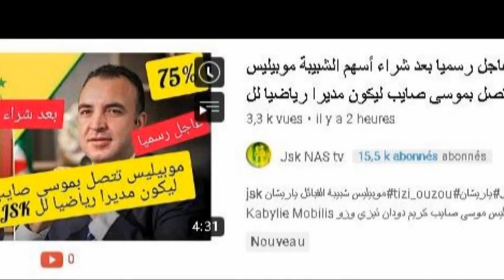FAKENEWS el bilad , le soir algerie annoncent des mensonges sur le rachat de la jsk par mobils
JSK KABYLIE FOOT berbère tizi ouzou#bejaia#bouira#setif{elbordj bouararidj.
regarder cette vidéo jusqu’à la fin pour découvrir ce légendaire club qui ne mérite pas son sort  en 2022. LA JSK n 'est pas seulement un club sportif mais c'est la Kabylie, l'amazighité, l identité, la revendication identitaire , l’existence en tant que berbère .LA JSK c est l’école de la vie , c est l'union de tout les berbères du monde .
aujourd’hui elle est entre les mains fragiles  simple  a casser .
a JS Kabylie fait son entrée dans le Championnat d'Algérie en première division lors de la saison 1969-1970, et y est restée jusqu'à ce jour. Elle a disputé la totalité des saisons en première division depuis son entrée en 1969, soit 53 saisons. Le club du Djurdjura est le plus titré d'Algérie avec quatorze victoires en championnat.C'est le seul club algérien qui n'a pas connu la relégation depuis sont accession dans l'élite.
La JSK remporte cinq fois la Coupe d'Algérie en (1977, 1986, 1992, 1994 et 2011) en 56 éditions, dont deux fois lors d'un doublé Coupe-Championnat en 1977 et 1986. Elle s'incline également à six reprises en finale.
Pour la Coupe de la Ligue la JSK participe à quatre éditions et en remporte une seule en 2021.Pour la Supercoupe d'Algérie la JSK participe à cinq finales sur cinq possibles et elle remporte deux d'entre elles en 1973 et 1992.À noter, une double participation C1-C3 durant l'année 2008.La Jeunesse sportive de Kabylie accumule plusieurs records en Algérie, en Afrique et dans le Monde depuis sa création.La JSK est élue meilleur club d'Algérie du xxe siècle.La JSK est classée, par la CAF, parmi les dix meilleurs clubs d'Afrique du xxe siècle.La JSK est classée 7e meilleur club d'Afrique durant la décennie (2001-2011) par l'IFFHS. Et également, parmi les dix meilleurs de tous les temps.La JSK est le seul club algérien qui n'a jamais été relégué en deuxième division. Il comptabilise 53 années d'affilée en Ligue 1.En Algérie, la JSK est le club le plus titré en coupe d'Afrique avec 7 titres africain en 9 finales jouées.
La JSK réalise deux fois le doublé Coupe-Championnat en 1977 et 1986.
La JSK gagne deux fois de suite la Coupe d'Algérie en 1992 et 1994 (l'édition 1993 n'a pas été disputé).La JSK participe quatre fois de suite en finale de la Supercoupe d'Algérie en 1992, 1994, 1995 et en 2006
La JSK détient le record de Coupe de la Liguea JSK est le seul club algérien à avoir gagné la Coupe d'Afrique des vainqueurs de coupe.
La JSK est le seul club algérien vainqueur de la Coupe de la CAF/Coupe de la confédération.La JSK détient deux autres records africains : elle remporte la Coupe de la CAF à trois reprises et consécutivement en 2000, 2001 et 2002.La JSK est le seul club en Afrique et au Monde à gagner la C3 continentale trois fois de suite.La JSK fait partie du cercle très fermé des clubs ayant gagné les trois compétitions africaines que sont : la Ligue des champions de la CAF, la Coupe d'Afrique des vainqueurs de coupe et la Coupe de la CAF/Coupe de la confédération,l’Espérance de Tunis, l'Étoile Sportive du Sahel, Al Ahly, Zamalek et le TP Mazembe.
La JSK est le club algérien qui a disputé le plus de rencontres africaines (211 matchs dont 120 matchs en Ligue des champions de la CAF) ainsi que le club ayant le plus grand nombre de participation en coupes d'Afrique (31 éditions).La JSK est le club algérien qui a disputé le plus de finale nationale et continentale toutes compétitions confondues : 9 finales africaines, une finale maghrébine, onze finales en Coupe d'Algérie, cinq finales en Supercoupe d'Algérie, une finale en championnat d'Algérie et une finale en Coupe de la Ligue (28 au total).La JSK codétient le record de la plus large victoire en championnat avec un score de 11-0, face au JHD Alger, réalisé durant la saison 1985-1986.La JSK détient aussi le record du plus grand nombre de doublés en championnat d'Algérie avec quatre doublés.La JSK détient le record du plus grand nombre de podiums avec 32 podiums.Naçer Bouiche est le soulier d'or algérien, le plus prolifique de l'histoire du championnat, avec un record de 36 buts marqués durant la saison 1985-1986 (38 journées) avec la JSK.
La JSK possède aussi le record du plus grand nombre de souliers d'or algérien : soit 12 au total.La JSK fait partie du cercle très fermé des clubs qui n'ont jamais connus la relégation en deuxième division au monde depuis son accession à la première division.La JSK est le club le plus stable en Algérie. Elle n'a connu que 19 présidents depuis sa création en 1946.